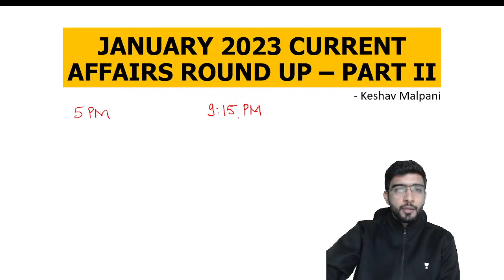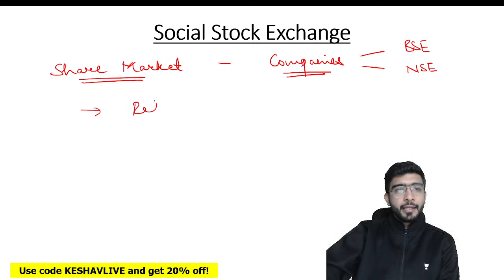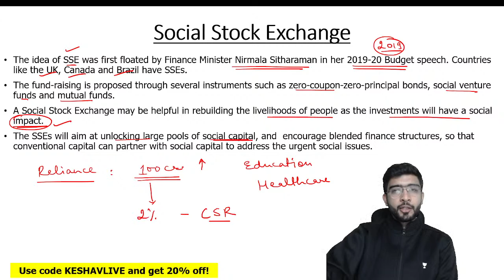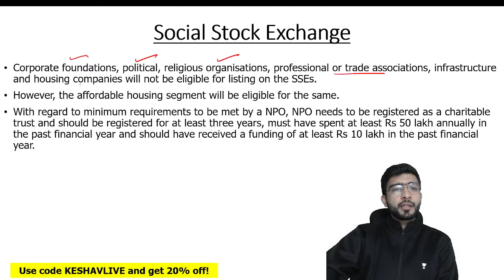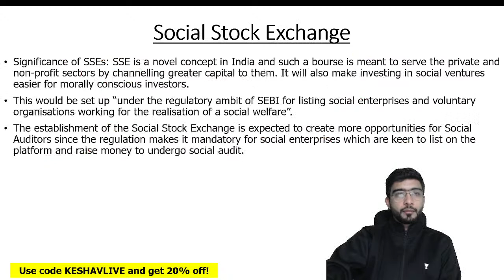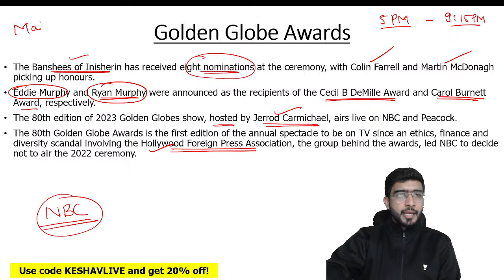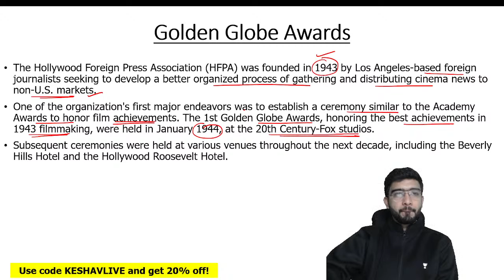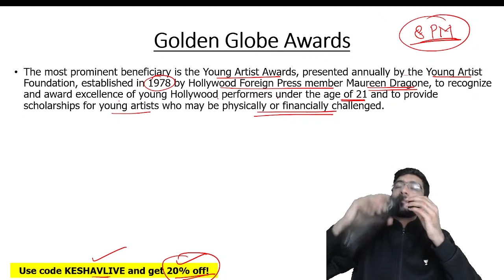Current Affairs January 2023 Round Up - Part 2 | Keshav Malpani | Unacademy CLAT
In this session, Keshav Malpani would be discussing about the Current Affairs for January.
This session would be helpfull for the aspirants who are preparing for CLAT and AILET 2024 and 2025.